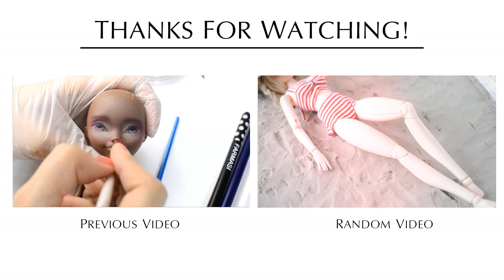This is how you can make FRECKLES | Repainting Raven Queen (Ever After High)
I like to try out new shapes and styles:) I know most of my followers don't like her eyes, but for some others she is the most beautiful doll in the world;-) This is how a doll become unique and special!:)
Making the freckles 1:48